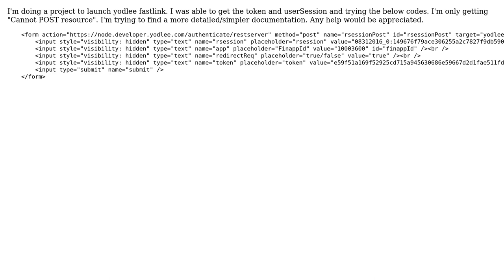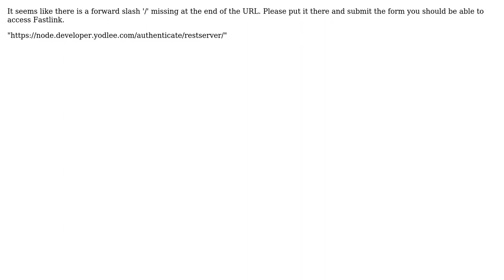C# Launching Yodlee FastLink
With thanks & praise to God, and with thanks to the many people who have made this project possible! | Content (except music & images) licensed under CC BY-SA | Music | Images & others | With thanks to user C.A. user Apoorv Awasthi and the Stack Exchange Network Trademarks are property of their respective owners. You are responsible for your own actions.